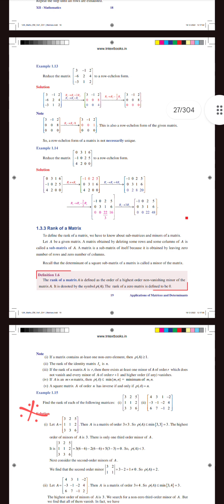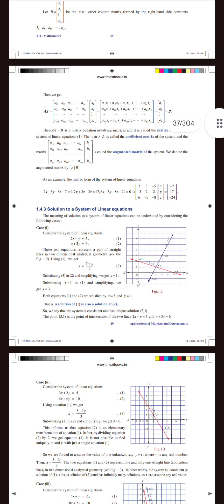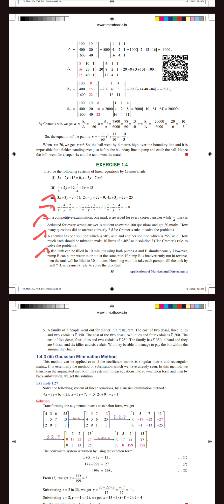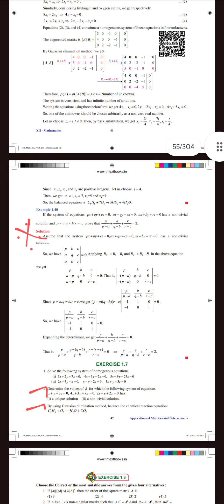12th Maths Chapter 1 important questions - 2 mark, 3 mark and 5 mark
important questions for chapter 1 fully
playlist link 🔗 for chapter 1